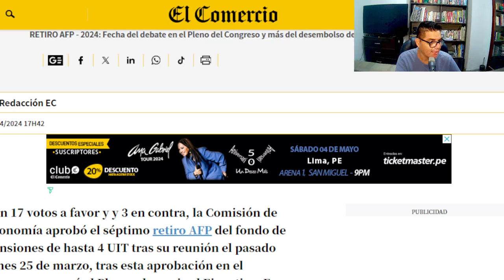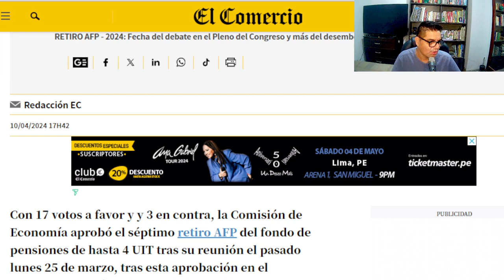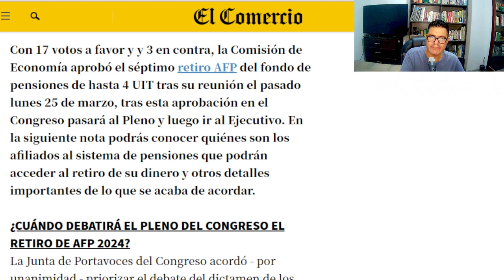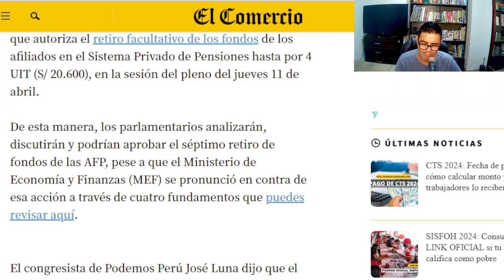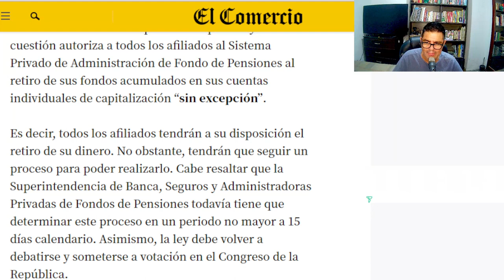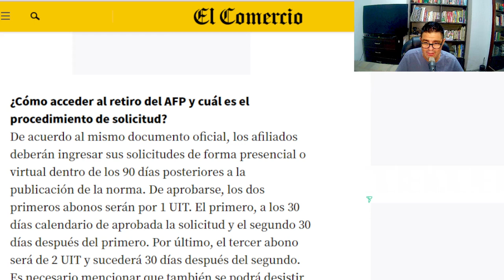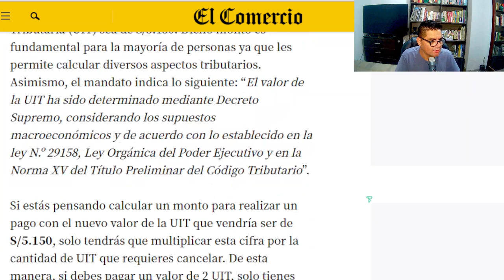► RETIRO AFP : Cuándo se DEBATE en el PLENO del CONGRESO el DESEMBOLSO de las 4 UIT